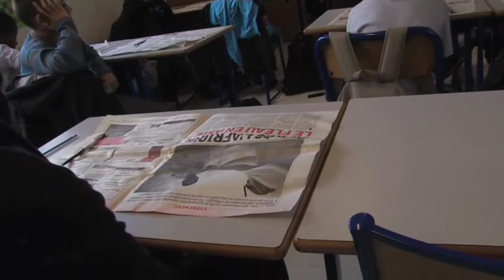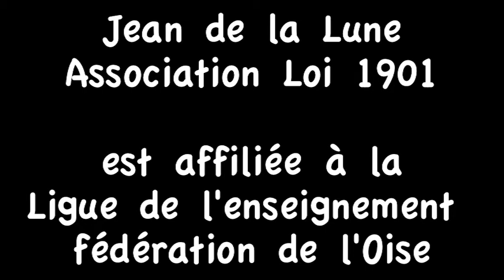Jean de la Lune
L'association Jean de la Lune utilise la marionnette comme médiateur privilégié et outil de prévention. Elle anime des ateliers au cours desquels chacun fabrique sa marionnette et s'exprime avec. Ici la fabrication de marionnettes à gaine se termine avec la classe de 6è SEGPA du collège Pellerin de Beauvais. Ensuite les enfants élaboreront des saynètes sur le thème des discriminations qu'ils présenteront à un public fin mai.